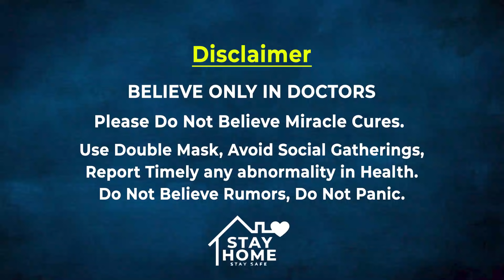ദേഷ്യം വന്നാല്‍ സ്വയം നിയന്ത്രണം നഷ്ടപ്പെടുമായിരുന്നു, Mukeshന് മേല്‍ ചളി വാരിയെറിയാനില്ല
Methil Devika confirms & opens up on her divorce with Mukesh
വിവാഹബന്ധം വേര്‍പിരിയാന്‍ മുകേഷിന് വക്കീല്‍ നോട്ടീസ് അയച്ചെന്ന് മേതില്‍ ദേവിക പ്രതികരിച്ചു. പിരിയുന്നത് പരസ്പര ധാരണ പ്രകാരമാണ്. ഇപ്പോള്‍ പ്രചരിക്കുന്ന കഥകളിലൊന്നും സത്യമില്ലെന്നും മേതില്‍ ദേവിക പറഞ്ഞു